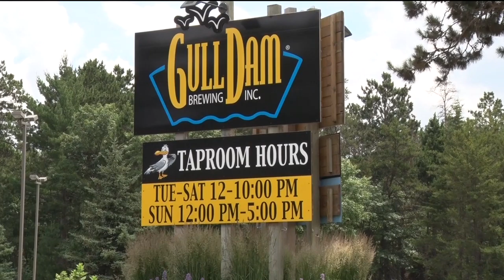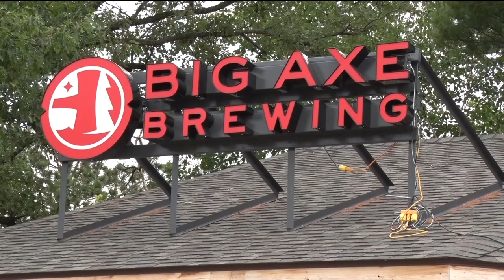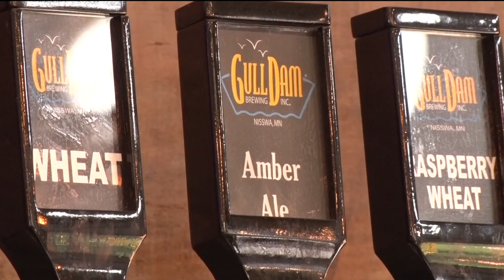Nisswa Breweries Discuss City Rejecting Sunday Growler Sales